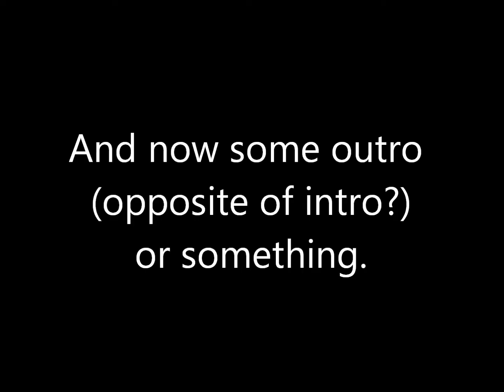Thurs. "I'm old."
Sometimes, I'm exhausted.